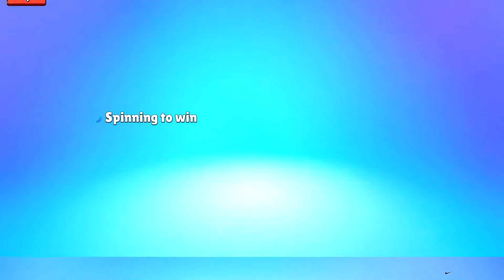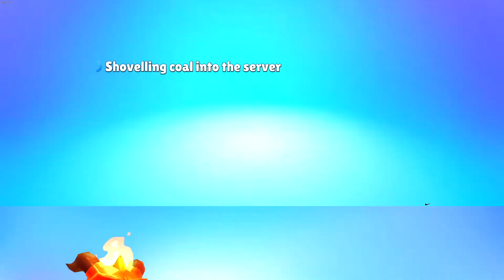ALGUNS LANCES DE TORNEIO #3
Configurações PC          ↙ ↙ ↙
Processador: i5 9400 F
Placa de vídeo: xfx R7 360
Memória RAM: 16gb DDR4
HD: 500
SSD: 240